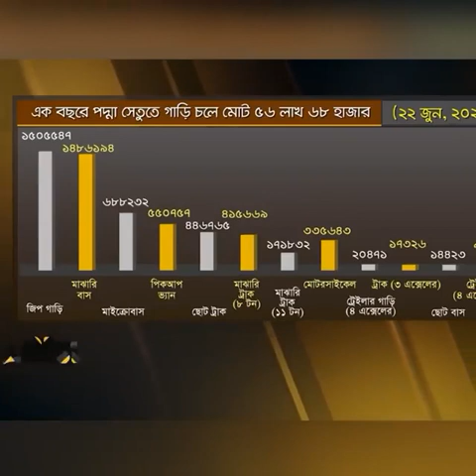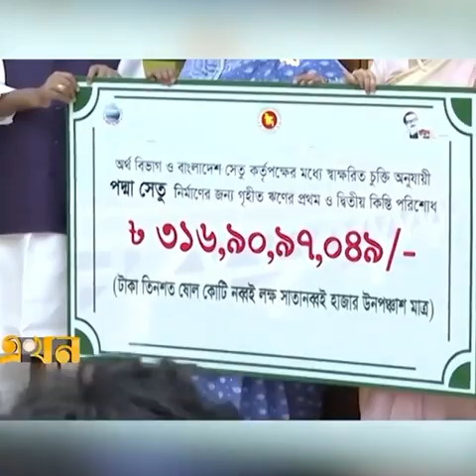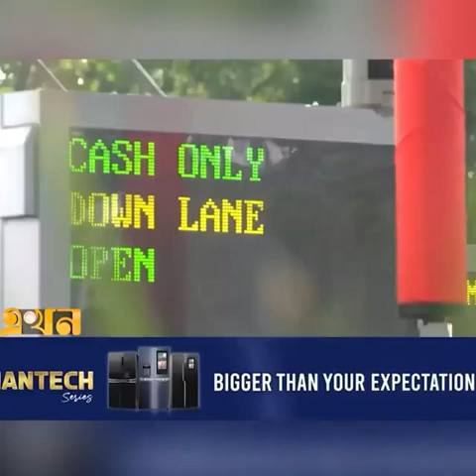পদ্মা সেতুতে এক বছরে আয় কত, ব্যয় কত?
Padma Bridgeপদ্মা সেতুতে এক বছরে আয় কত, ব্যয় কত?কিভাবে শোধ হচ্ছে অর্থবিভাগের ঋণ?কিভাবে দেশের অর্থনীতিতে ভূমিকা রাখছে পদ্মা সেতু?🎦দেখুন এখন টিভির রিপোর্ট এ।padmabridge